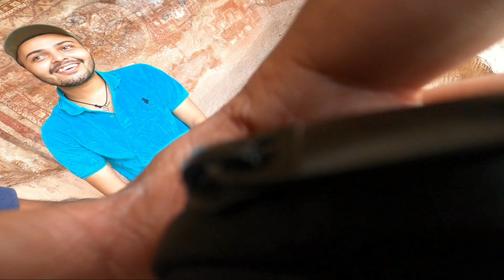PANDAVA BAKHARA - SECRET CAVE | TRAILER | ULTIMATE TREKKING ADVENTURE | GoPro Hero8 Cinematics⚡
This Video os a trailer towards our ultimate TREKKING adventure. The trailer features a highlight of our exploration VLOG coming your way.
Regards.
Team Moto Fawn.